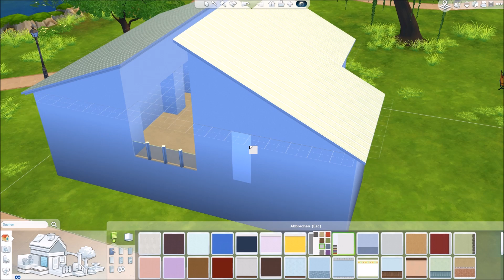Die Sims 4- "Step 4 the Generation" ◊ Haus 1 - Folge 1 (Deutsch|German/HD)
In dieser Playlist befinden sich alle Folgen von "Step 4 the Generation"... Aufgrund der großen Nachfrage in Die Sims 3 von "Step by Step" starte ich den Nachfolger davon in Die Sims 4: "Step 4 the Generation". Nach jedem abgeschlossenen Hausbauprojekt starte ich mit dem Bau des nächsten Hauses, bei dem ihr in Echtzeit zu schauen könnt wie jeden Sonntag in 15-20min-Folgen ein neues Gebäude entsteht.
Doch wie geht es danach weiter? Welches Haus wird als nächstes gebaut? Ich nehme gerne Vorschläge entgegen =)

Entwickler : The Sims Studio, Maxis
Publisher : Electronic Arts
Veröffentlichung - Sims 4 : 4.September 2014

Circle Of Alchemists - Bring Me Down